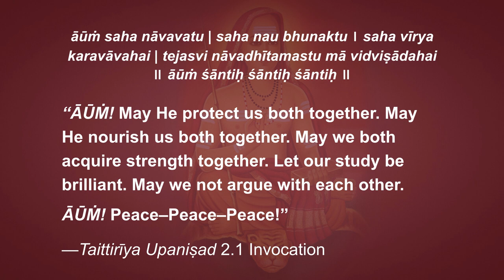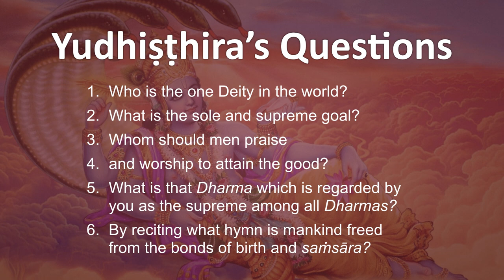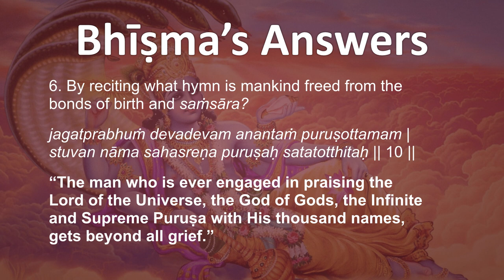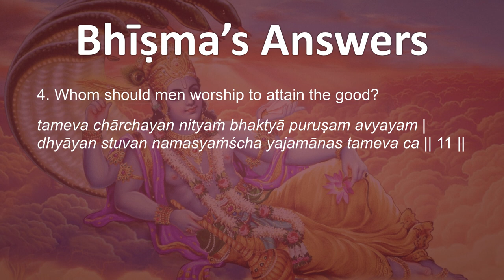Śrī Viṣṇusahasranāmam—Yudhiṣṭhira’s Questions 1 & 2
After the Battle of Kurukṣetra, King Yudhiṣṭhira asked six questions to Grandfather Bhīṣma:
1. Who is the one Deity in the world?
2. What is the sole and supreme goal?
3. Whom should men praise
4. and worship to attain the good?
5. What is that Dharma which is regarded by you as the supreme among all Dharmas?
6. By reciting what hymn is mankind freed from the bonds of birth and saṁsāra?